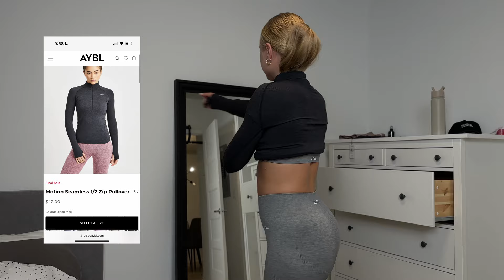AYBL HAUL | aybl athlete, new collections, honest review, try-on haul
Hi guys! Here's an honest review / AYBL haul, I'm so grateful to be an athlete for that brand and I actually love their clothes so much!!